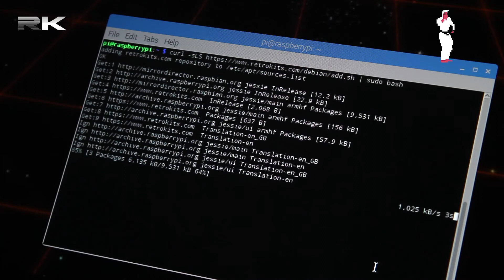Installing the RK-004 MIDI Daemon on RaspberryPi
Together with the RK-004 you can use the RaspberryPi to act as a USB MIDI host. We have a fast booting (+/-12s) disk image on our site for the PiZero because it can be a hassle to set it up without a USB hub connected to it, however...

...if you want to add the RK-004 to an existing Debian system on the RaspberryPi you can follow these steps:

sudo apt-get install rk004d

and reboot.

The RK004 will now appear in programs like Seq24 or the chromium browser.